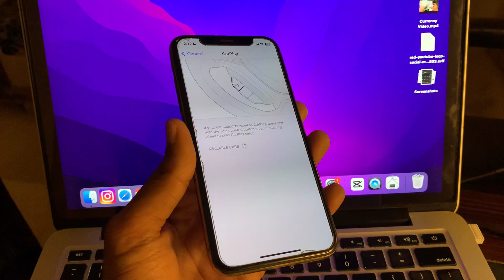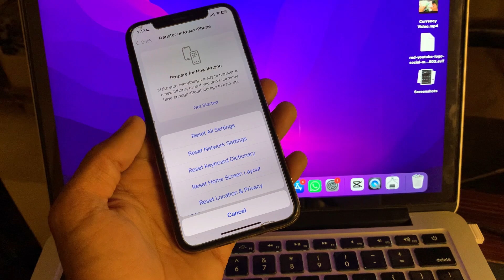How To Fix Apple CarPlay Not Working iOS 17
How To Fix Apple CarPlay Not Working iOS 17/17.4.1